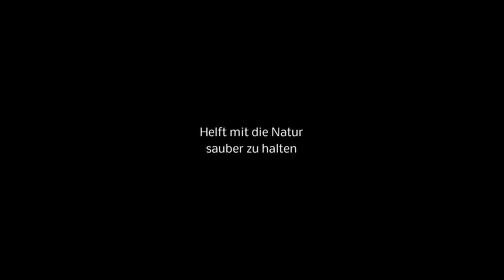Jetzt reicht´s! Müll im Wald - Mein Besuch bei Don Castelli : )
Ich besuchte Don Castelli und bat ihn um Hilfe : )
Ich habe hier die erste Szene aus dem Film Der Pate nachgespielt und umgemünzt auf das Thema Müll im Wald.
Man muss den Film Der Pate kennen und mögen um den Witz vom Video zu verstehen.

Manfred Der Waldläufer, Bushcraft Deutschland, Trekking, Outdoor, Lagerbau, Camp, Survival, Woodcraft, Deutsch, German
Schon diese Video gesehen?